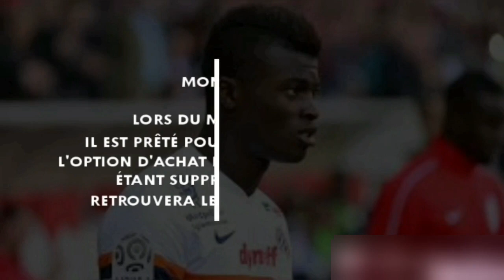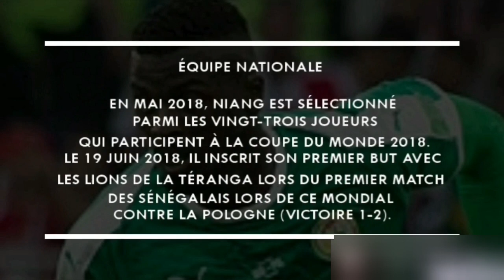Mbaye Niang, un destin à la BALOTELLI?(Milan, Watford, Torino, Rennes...)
Regardez l'incroyable parcours de Mbaye Niang de SM Caen au Stade Rennais en passant par Milan Ac.

Situation actuelle Équipe Stade rennais FCNuméro11 Biographie
Nom: M'Baye Hamady Niang
Nationalité
Français
 SénégalaisNat. sportive Sénégalais
Naissance
19 décembre 1994 (25 ans)LieuMeulan-en-Yvelines (France)Taille1,88 m (6′ 2″)[1]Période pro.2011-PosteAttaquantPied fort Droit
Parcours junior
AnnéesClub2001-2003 COBS Les Mureaux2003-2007 AS Poissy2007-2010 SM CaenParcours professionnel1AnnéesClubM.(B.)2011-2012  SM Caen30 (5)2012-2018 AC Milan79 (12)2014→ Montpellier HSC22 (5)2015→ Genoa CFC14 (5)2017→  Watford FC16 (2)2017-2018→  Torino FC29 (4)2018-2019 Torino FC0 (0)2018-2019→ Stade rennais FC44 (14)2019- Stade rennais FC36 (15)Total266 (62)Sélections en équipe nationale2AnnéesÉquipeM.(B.)2010 France -17 ans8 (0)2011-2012 France espoirs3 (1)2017- Sénégal23 (4)1 Compétitions officielles nationales et internationales.
2 Matchs officiels.
Dernière mise à jour : 6 mars 2020
modifier
M'Baye Niang, né le 19 décembre 1994 à Meulan-en-Yvelines, est un footballeur international sénégalais qui évolue au poste d'attaquant au Stade rennais FC. Il possède également la nationalité française.

BiographieModifier

En club

Débuts et formation

Né de parents d'origine sénégalaise, il grandit aux Mureaux, dans les Yvelines. Arrivé au SM Caen en 2007, à 13 ans, il gravit rapidement les échelons du club. Alors qu'il débute officiellement la saison 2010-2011 parmi les moins de 17 ans, il est surclassé en moins de 19 ans puis en équipe réserve, en CFA, où il fait ses débuts à quinze ans. Ses performances (il y inscrit cinq buts et délivre 11 passes décisives en seize matchs) lui valent de signer un contrat professionnel de trois ans en février 2011.

SM Caen

Le 24 avril 2011, Niang fait ses débuts en équipe première en Ligue 1 contre le Toulouse FC (1-1), à seize ans et quatre mois. Titulaire dès la journée suivante, pour la victoire du club caennais sur le terrain de l'OGC Nice (0-4) (ce qui en fait le plus jeune titulaire de l'histoire professionnelle du club[5], il marque son premier but professionnel pour sa troisième apparition, face au RC Lens (1-1), le 7 mai [6]. Il devient ainsi le deuxième plus jeune buteur de l'histoire du championnat de France, derrière Laurent Roussey en 1978 et le plus jeune buteur de l'histoire du club. Il marque son second but, le mercredi suivant à Rennes pour arracher le nul (1-1), puis un troisième but contre Marseille (2-2) le 29 mai, contribuant ainsi activement au maintien de son club dans l'élite.
Pendant la saison 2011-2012 durant laquelle il aura connu quelques blessures, il marque à deux reprises à Évian Thonon Gaillard, d'un tir tendu à 30 mètres, lors de la 8e journée (victoire 2-4), et face à l'AS Nancy (1-1) où il marque de la main en déviant dans le but le dégagement d'un défenseur lorrain, pour le compte de la 34e journée.

AC Milan

En juillet 2012, son départ de Normandie est envisagé quand il est mis à l'essai par le club anglais d'Arsenal[7]. Il signe au Milan AC le 28 août 2012[8].
Le 13 décembre 2012, M'Baye Niang inscrit son premier but sous les couleurs du Milan AC face à Reggina lors des huitièmes de finale de la Coupe d'Italie, contribuant à la victoire de son équipe (3-0).
Le 12 mars 2013, Niang se retrouve titulaire lors du match retour de Ligue des champions face au FC Barcelone. Il rate un face à face avec Víctor Valdés où le ballon finit sur le poteau alors qu'il aurait pu donner la qualification aux siens.

Montpellier HSC

Lors du mercato hivernal, il est prêté pour 6 mois à Montpellier. L'option d'achat fixée à 10 millions d'euros étant supprimée, M'Baye Niang retrouvera le club lombard cet été.
Pour son premier match sous ses nouvelles couleurs, en 32e de finale de coupe de France contre Rodez, il est titulaire et marque son premier but (victoire 2 à 0) permettant à Montpellier d'atteindre les 16e de finale contre le Paris Saint-Germain.
Le samedi suivant, il est titulaire en championnat et permet à Montpellier de faire match nul contre Monaco en marquant à nouveau.
Le 22 janvier 2014 il est titulaire en coupe de France contre le PSG, et même s'il ne marque pas, il réalise tout de même un bon match. Montpellier gagne par 2 à 1 et atteint les huitièmes de finale.
Pour la 22e journée de championnat contre Nice, il marque et Montpellier l'emporte par 3 à 1. Le club enchaine une troisième victoire consécutive et un sixième match sans défaite.

Genoa CFC

Le 23 janvier 2015, Milan le prête au Genoa CFC jusqu'à la fin de la saison avec une option d'achat. Il inscrit cinq buts et délivre trois passes décisives en quatorze rencontres mais l'attaquant retourne cependant dans son club d'origine.

Retour au Milan AC